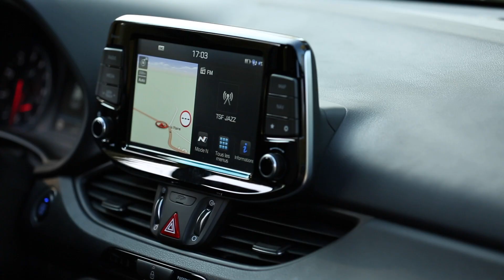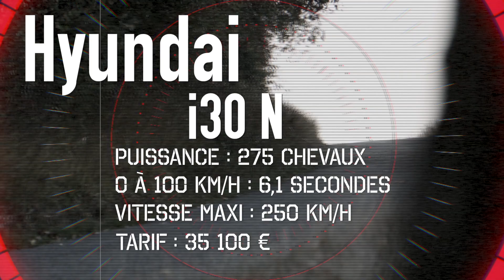Essai Hyundai i30N 2.0 T-GDi 275 Pack Performance : bienvenue au club !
Hyundai se lance enfin sur le segment des sportives avec cette i30 N. Sur le papier, cette coréenne au sang chaud coche toutes les cases. Mais qu'en est-il sur la route ?

Notre avis :
Pour une première, c'est réussi ! La Hyundai i30 N affiche des performances, des sensations et une polyvalence parfaitement dignes de la catégorie, tout en s'affichant à un tarif attractif et en proposant un équipement très riche. Seule l'efficacité dans les portions les plus tortueuses déçoit, en raison d'un différentiel autobloquant un peu trop tendre, qui se révèle impuissant à garder la maîtrise de la trajectoire. Rien de dramatique, mais quand on connaît l'effet centrifugeuse qu'offre habituellement ce genre de dispositif, on ne peut qu'être à moitié déçu...

Points forts :
Rapport prix/prestations, commandes précises, équipement complet, performances, échappement très vocal (presque trop !).

Points faibles :
Rayon de braquage trop grand, autobloquant à l'efficacité discutable, moteur un peu faible à bas régime ?